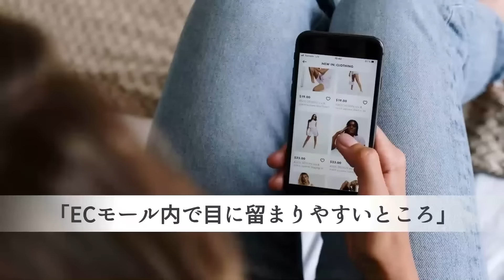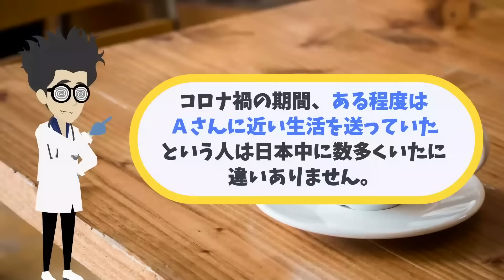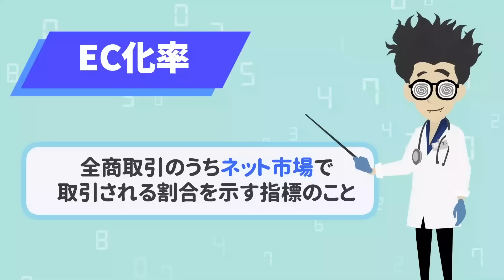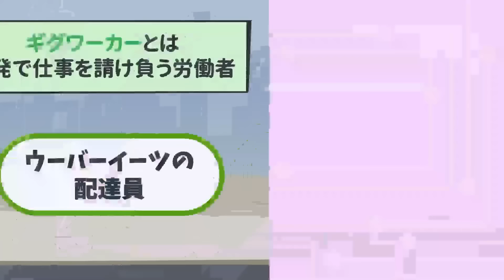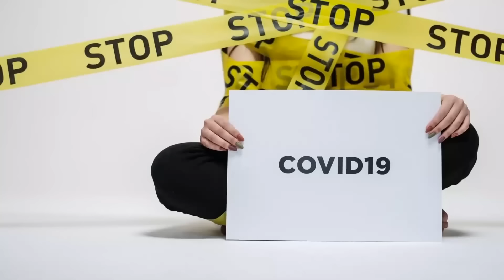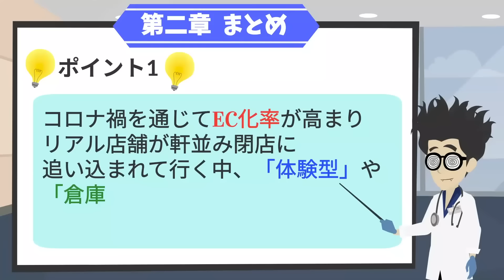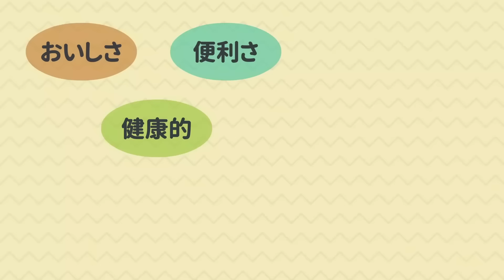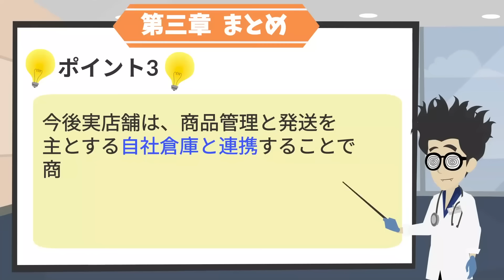【ベストセラー】「買い物ゼロ秒時代の未来地図 2025年、人は「買い物」をしなくなる〈生活者編〉」を世界一わかりやすく要約してみた【本要約】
▼ ▼Amazonの購入はこちら

▼【目次】
0:00   ご挨拶・導入
2:32   第１章 コロナ禍で現れた怪人
10:08 第２章 EC先進国アメリカで今起きていること
20:42 第３章 10年後も生き残るための「未来の買い物術」

▼参照
タイトル：買い物ゼロ秒時代の未来地図　2025年、人は「買い物」をしなくなる〈生活者編〉
著者： 望月 智之
出版社：クロスメディア・パブリッシング
※本動画はクロスメディア・パブリッシング様から許諾を得て配信しております。

1日5冊ほどの読書を5年以上続けている、心底本を愛するオタクと優れた健康知識を有する医師の集団。